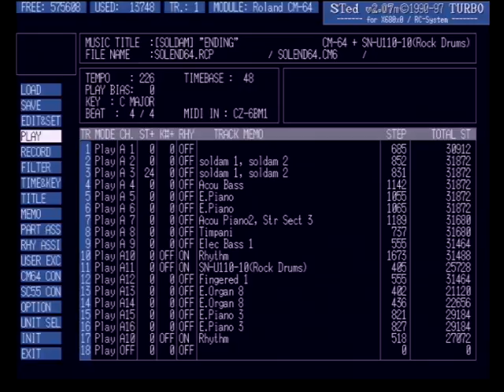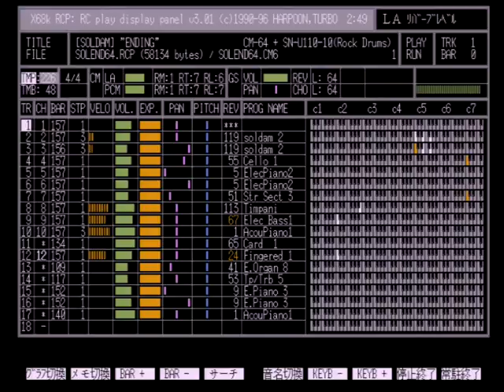SOLDAM ENDING (Roland CM-64)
X68030 + SX-68M + CM-64 + Roland SN-U110-10(Rock Drums)
XPC-4, SC-500N1/DVI
RC SYSTEM (RCD.x v3.01q , STed2.x v2.07m , TE.x v0.55)
created on August 27, 2005